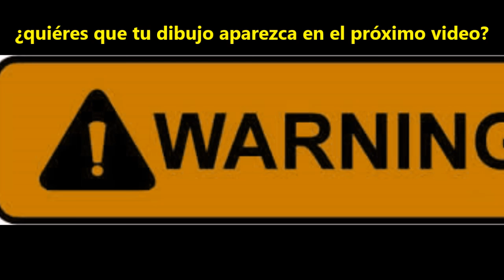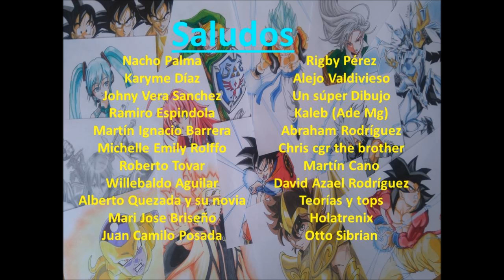Como dibujar a GENOS (one punch man) explicado. How to draw GENOS | DibujAme Un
en este video te mostraré el proceso que realice para dibujar al cygbor y aprendiz de saitama: GENOS  del anime ONE PUNCH MAN.